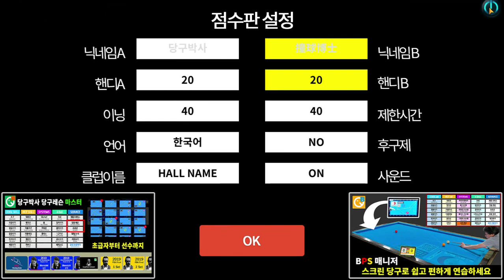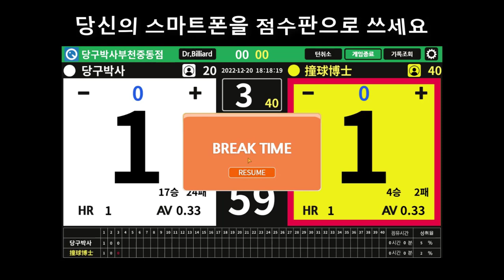당구박사 휴대용 당구 점수판 사용법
당구박사의 휴대용 당구점수판 사용법입니다. 휴대가 편리하고 자신의 애버리지를 볼 수 있습니다.

BPS란?